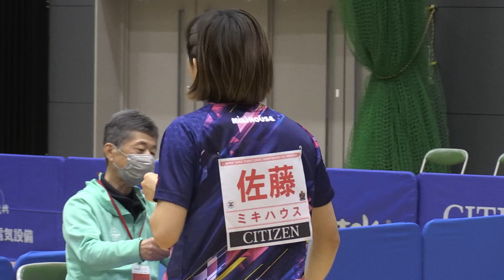佐藤瞳 vs 塩見真希｜シチズンカップ 第31回日本卓球リーグ選手権・ビッグトーナメント福島大会 女子シングルス準決勝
大会名称：シチズンカップ 第31回日本卓球リーグ選手権・ビッグトーナメント福島大会
開催日時：2022年4月20日(水)～23日(土)
会場： 南相馬市スポーツセンター